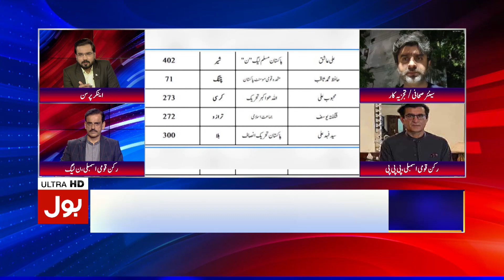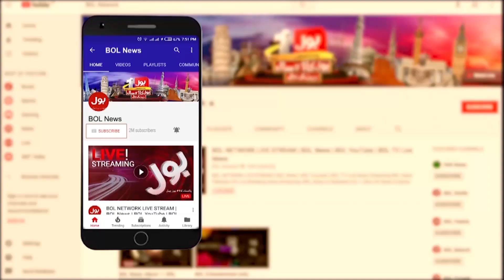Parliament Door Close For Journalist | Bus Bohat Ho Gaya